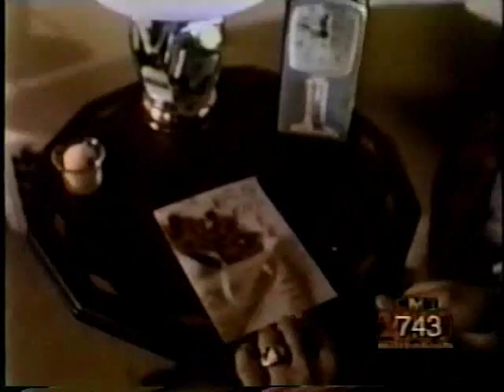Hal Ketchum - (Tonight We Just Might) Fall In Love Again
Hal Michael Ketchum (April 9, 1953 – November 23, 2020) was an American country music artist. He released eleven studio albums from 1986 to 2014, including nine for divisions of Curb Records. Ketchum's 1991 album Past the Point of Rescue was his most commercially successful, having been certified gold by the Recording Industry Association of America. Between 1991 and 2006, Ketchum had 17 entries on the Billboard Hot Country Songs charts, including three that reached No. 2, "Small Town Saturday Night", "Past the Point of Rescue", and "Hearts Are Gonna Roll". Ketchum's music is defined by his songwriting and folk music influences. Ketchum retired from the music business in 2019 following a diagnosis of dementia.

In June 1998, Ketchum was diagnosed with a neurological disorder called acute transverse myelitis, an ailment of the spinal column, which left Ketchum without the use of the left side of his body. This forced him to relearn basic tasks, including how to walk and play the guitar.

Ketchum was also a painter and his work has been displayed at Pena Gallery in Santa Fe, New Mexico, where he had an opening in 2002. He was also a master carpenter and enjoyed building toys.

On April 14, 2019, Ketchum's wife, Andrea, announced on his Facebook page that early-onset senile dementia including Alzheimer's disease had progressed to the point that he could no longer perform. Ketchum died at his home in Fischer, Texas, due to complications of dementia, on November 23, 2020, at the age of 67.

Hal Ketchum – Every Little Word
Label: Curb Records – D2-77660
Format: CD, Album
Country: US
Released: 1994